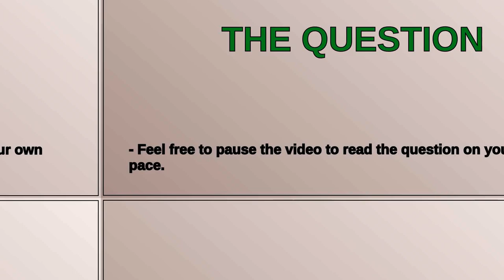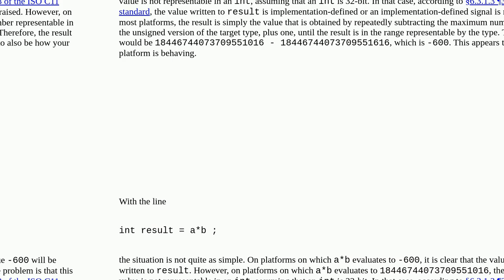Implicit conversion to double in C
A special thanks goes out to the community

  c